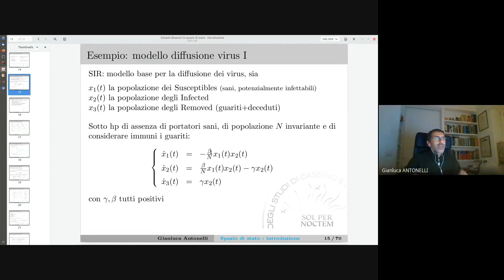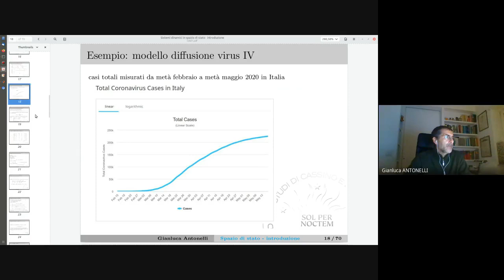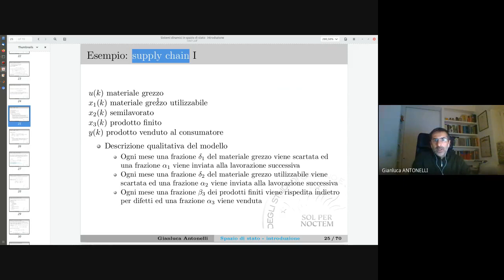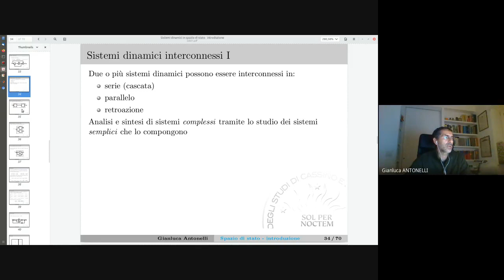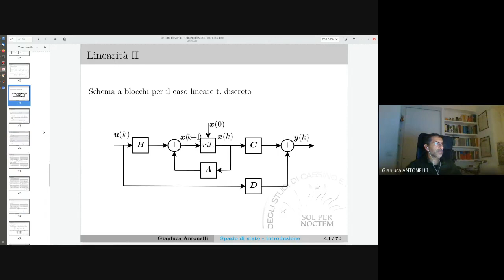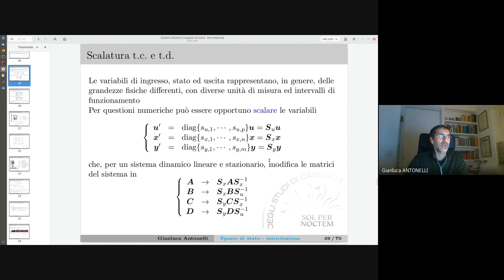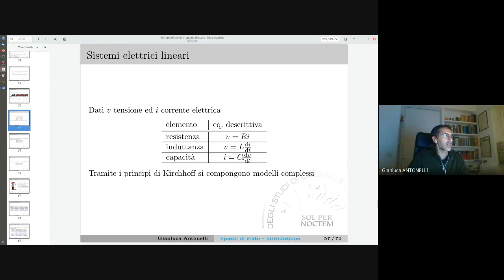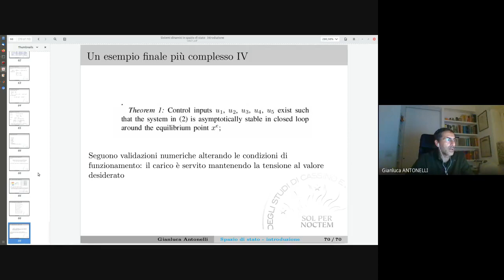TDS 01 3new